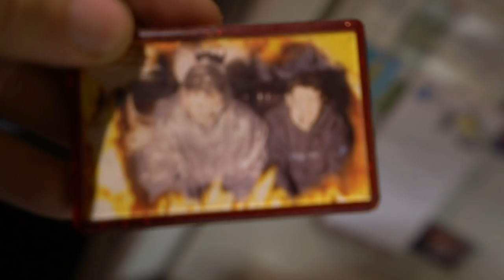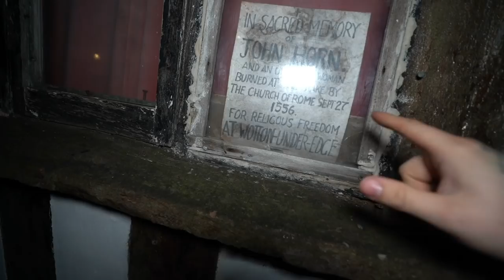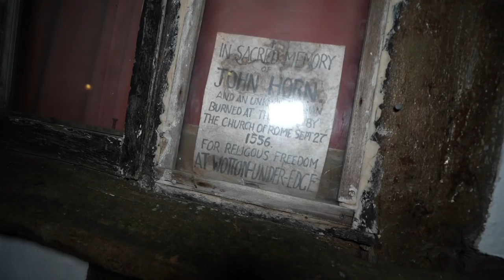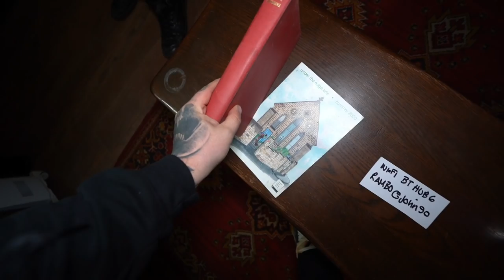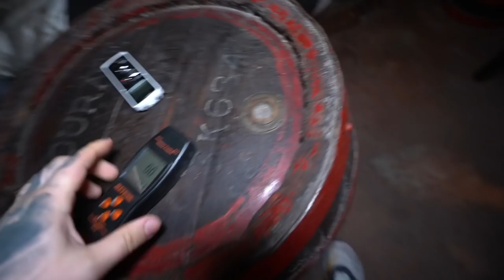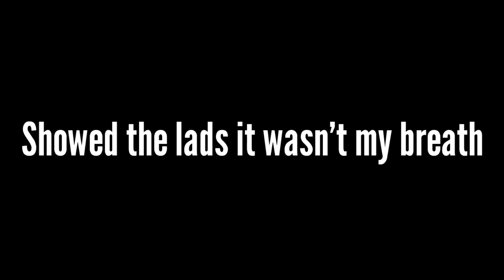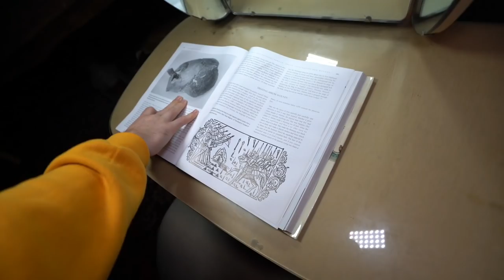MOST TERRIFYING NIGHT AT THE ANCIENT RAM INN | MOST HAUNTED HAUNTED IN EUROPE